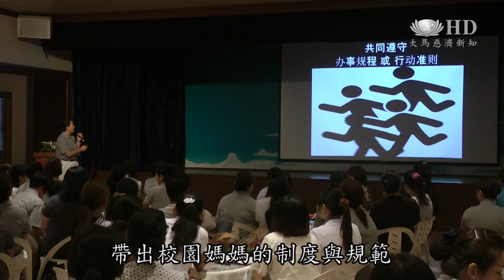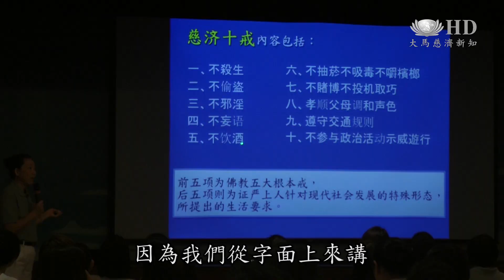制度不是約束 媽媽自我管理[HD]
制度，不是一種約束，而是自我管理，展現團隊整體之美。2018年1月，馬六甲慈濟舉辦校園媽媽培訓日，鼓勵校園媽媽遵守慈濟規範，展現良好人文禮儀，在孩子心中豎立良好典範。兩天課程，共有12間小學，120位校園媽媽踴躍參與。
在體驗中不能說話，卻把各種形狀，顏色，數量不同的樹葉和花朵，排成美麗的圖騰，這群媽媽是如何做到。
大愛媽媽 許嘉玲：我們就在合作當中，去找到這個默契，然後又不會去違反我們的規則，其實大家蠻尊重對方的，然後就完成了一個圖案。

以淺顯易懂的分享，帶出校園媽媽的制度與規範，馬六甲慈濟舉辦校園媽媽培訓課，吸引12間小學，120位媽媽參與。
大愛媽媽 陳慧玲：沒有設立條規與規則的話，就會造成每個人會做他自己喜歡的東西。
大愛媽媽 林詩婷：所以我們主要目的是把他們叫回來，培訓他們，讓他們更加清楚了解自己的方向，就是我們要提升我們的素質。

今天我們所做的事情都是規規矩矩的
原本看是嚴格的制度，在媽媽眼中已成為一種良好習慣。
民眾 梁永芳：自我約束，管理自己，就可以更快地把事情完成。
大愛媽媽 許嘉玲 ：剛開始其實聽到很怕，因為我們從字面上來講，就覺得制度就是規則，規範，可是進到慈濟這個大團體，其實自然而然地就吸收了，不需要去強迫你去念，去讀，去背，去考試，不需要。

我們來自不同的地方，要前往一個共同的方向
以戒為制度，以愛為管理，團隊之間更有默契。

大愛新聞 呂嘉嘉 池秋慶 馬來西亞 馬六甲 報導